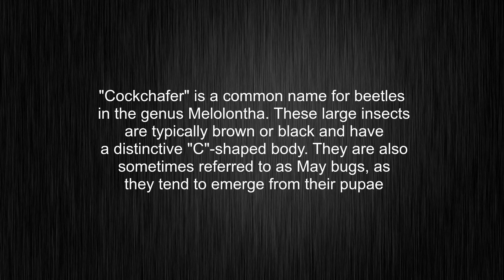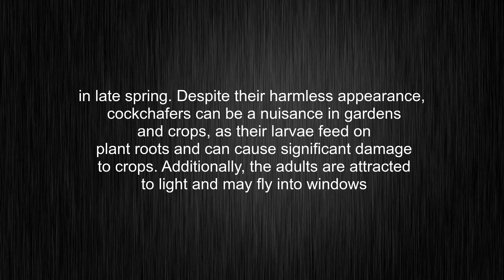What's the meaning of "cockchafer", How to pronounce cockchafer?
This video tells you what "cockchafer" means, how to pronounce it, provides a pronunciation guide and an accurate definition.
00:00 Pronunciation
00:32 Meaning

- What is the meaning of cockchafer
- How to say cockchafer
- What is the definition of cockchafer
- How to pronounce cockchafer

Visit our free audio/video dictionary tutorial to learn how to correctly pronounce words/names and to learn their meanings, definitions, just like cockchafer definition and meaning in Merriam-Webster, cockchafer definition and meaning in Collins English Dictionary, cockchafer definition and meaning in The Oxford English Dictionary, cockchafer definition and meaning in Longman Dictionary of Contemporary English, cockchafer definition and meaning in Cambridge Advanced Learner's Dictionary, and more.